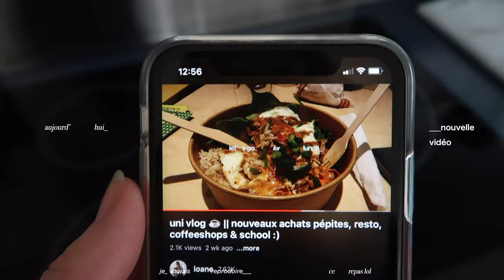uni vlog🦦|| révisions&stuff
hello!

🪬je monte avec VLLO, pics art, phonto et sketchbook